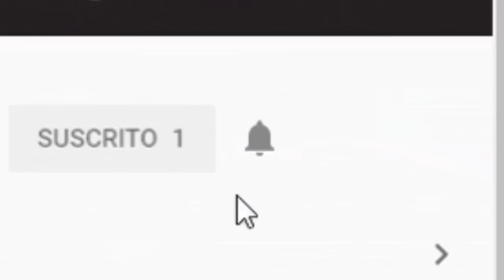F1 2019 tráiler oficial HD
Plataformas: pc, xboxone, PS4